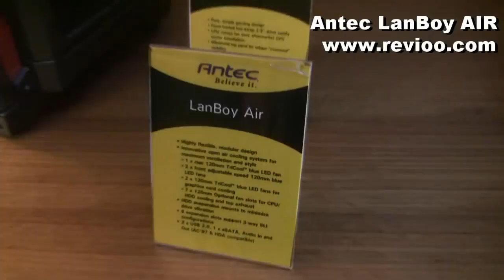Antec LanBoy Air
Vidéo du prototype du boîtier Antec LanBoy Air